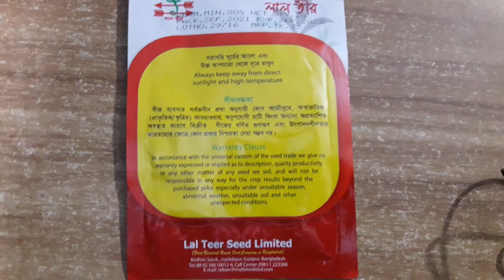কাঁচা মরিচের বীজ মেজর লালতীর সীড লিমিটেড একটি মিনি প্যাকেট